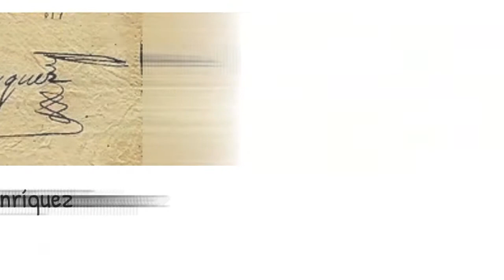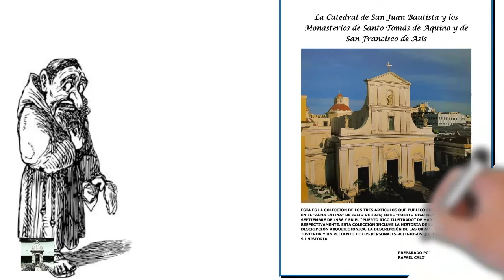Miguel Enríquez (corsario)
Historia del pirata/corsario Miguel Enriquez.
Historia de Puerto Rico